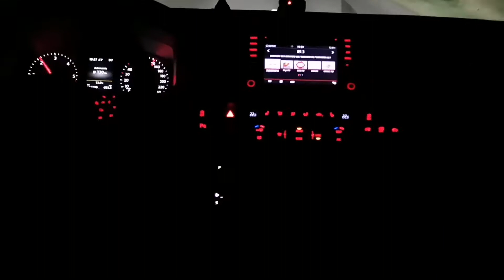2018 VW Caravelle Night drive led headlights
2018 VW Caravelle night drive led headlights